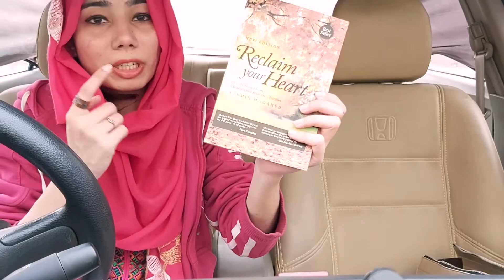ANSWERING your QUESTIONS while trying the BURGER LAB meal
Hey there, the Accountant's here!
In this video I will be answering all the questions you guys sent me on Instagram and at the same time I will be trying out the Burger Lab Wednesday deal.
Until next time,
Be a Boss!